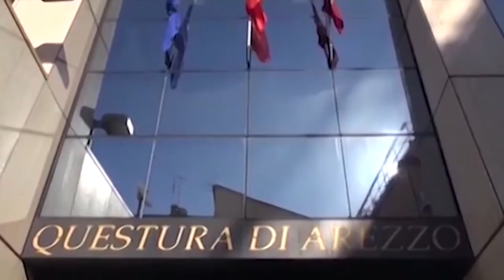Casi di violenza sulle donne in aumento, le parole del procuratore Roberto Rossi